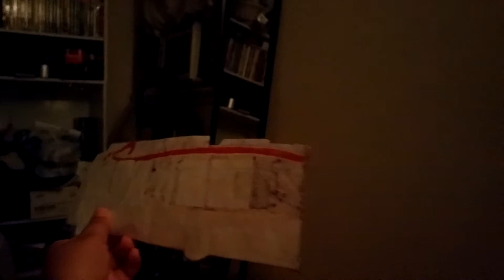Glendale Beeline bus B84